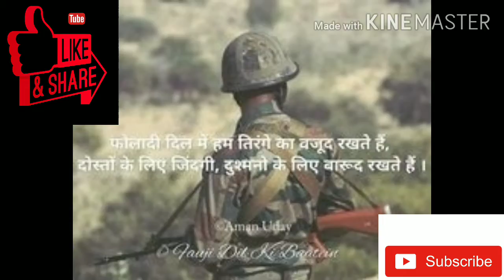Sandasa ati hai.. full song from BORDER